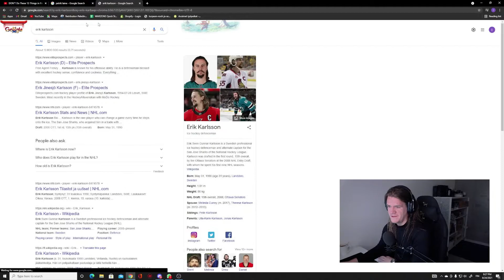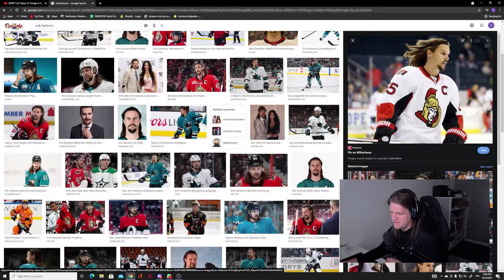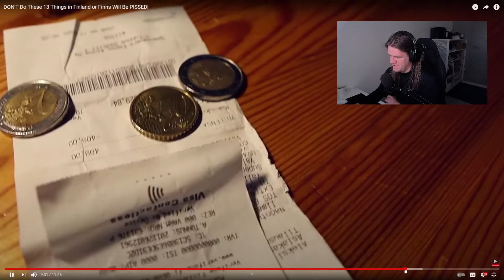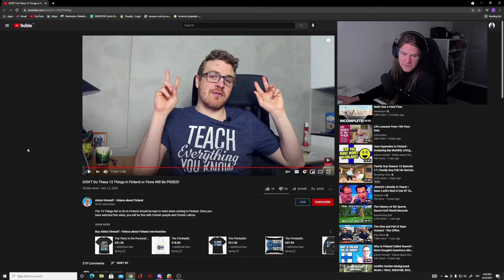Reacting to DON'T Do These 13 Things in Finland - Warning, Clickbait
I reacted to a video from a fellow Finn called "DON'T Do These 13 Things in Finland or Finns Will Be PISSED!"---It's one of the worst clickbait lists ever.